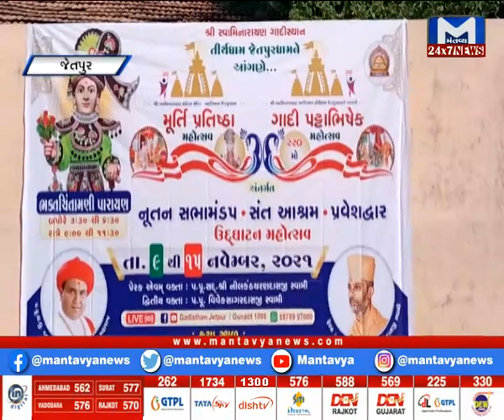Gujarat Non-Stop (09/11/2021) | Mantavya News